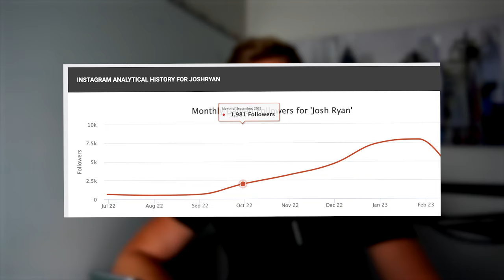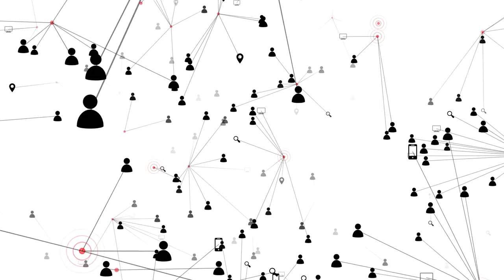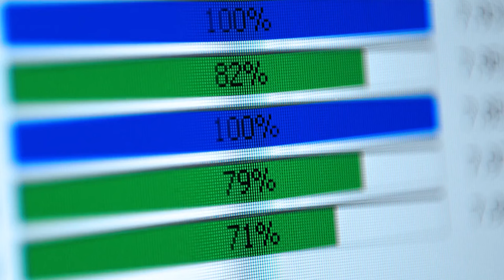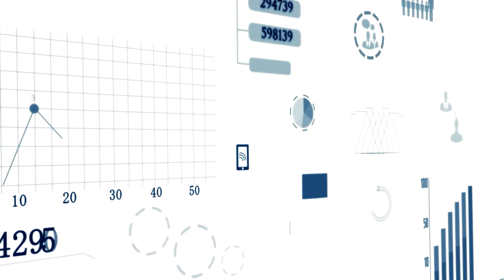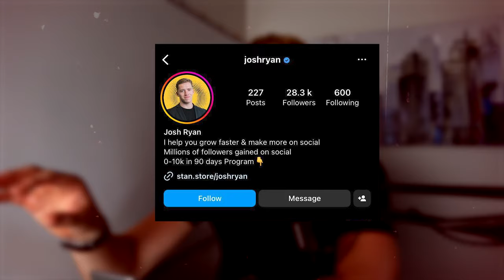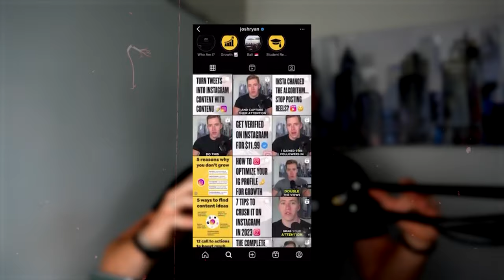How I Gained 9,185 Followers In 30 Days On Instagram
Learn the secrets that allowed me to grow a small account close to 10,000 Instagram followers in just 30 days

Hire us to create content, grow your audience, and generate customers

Tools I use to grow faster & monetise on social media…